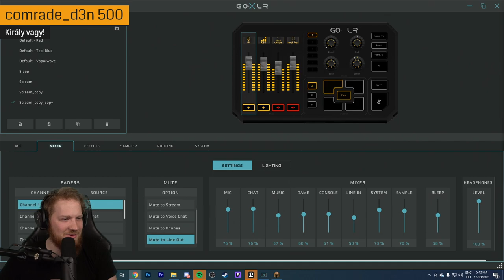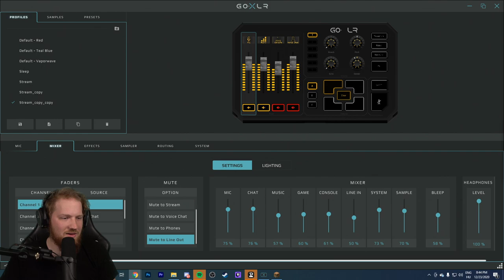VÉGTELEN PUSKAPOR! - Hardcore 5.31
Technika:

►Processzor: i9-7900X
►Ram: 32GB KINGSTON Predator DDR4 3200MHz
►Videókártya: RTX 2080
►SSD 1: Samsung 970 PRO NVMe M.2 1TB
►SSD 2: Samsung 750 EVO 2.5 inch 500GB
►Gépház: NZXT H700i
►Alaplap: ASUS PRIME X299-DELUXE
►Processzor hűtő: NZXT Kraken X72
►Táp: SEASONIC Prime Platinum 850W

►Capture kártya (néha): Avermedia Extremecap U3
►Capture kártya (gyakrabban, de szintén néha): Elgato HD60 S
►Elgato Camlinkek

►Mikrofon: Blue Yeti
►Egér: Logitech G502 Lightspeed
►Billentyűzet: Lenovo LXH-EKB-10YA
►Fejhallgató: Sennheiser SR 175
►Kamera: Sony Cyber-Shot DSC-RX100 Mark IV
►Kamera 2: Sony Alpha 6000